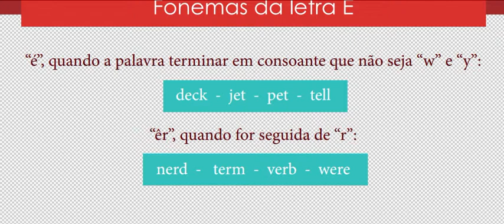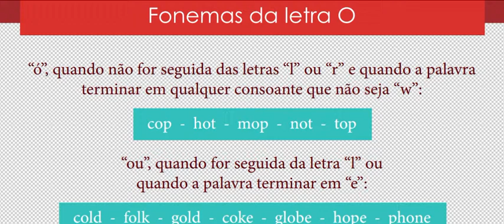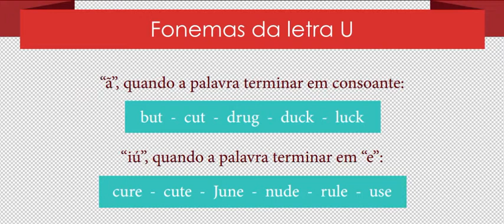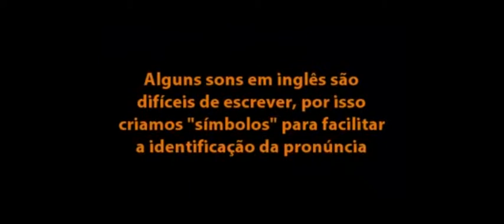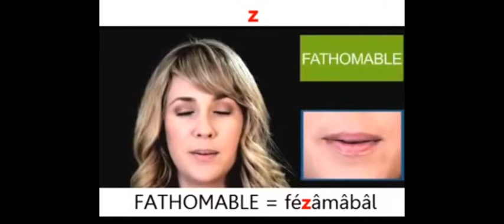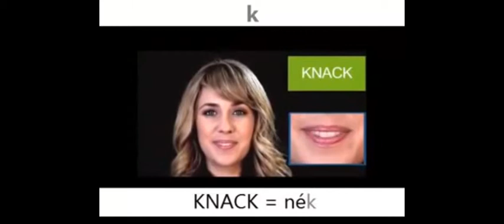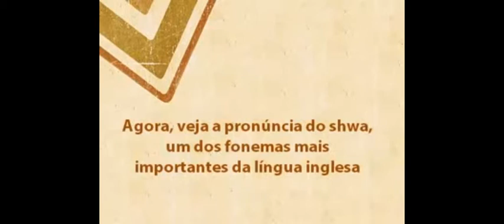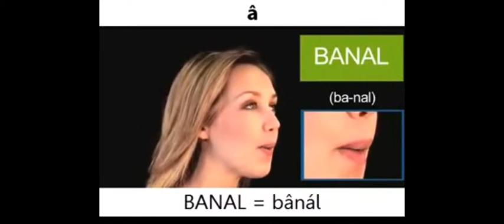GUIA PRÁTICO DE INGLÊS